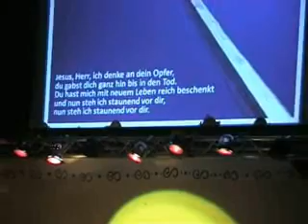Eckstein - Das Musical "Der Pate und der Sohn" Part 8 von 10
Eckstein - Das Musical "Der Pate und der Sohn"